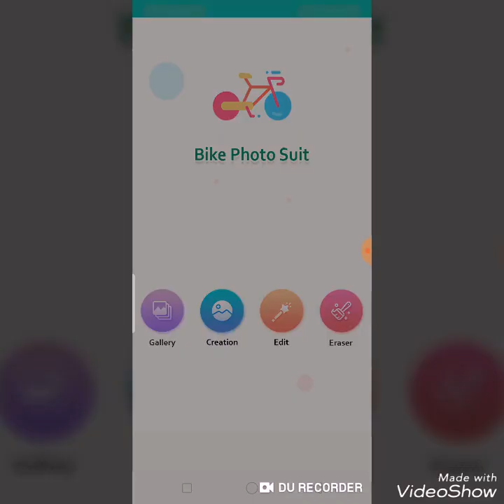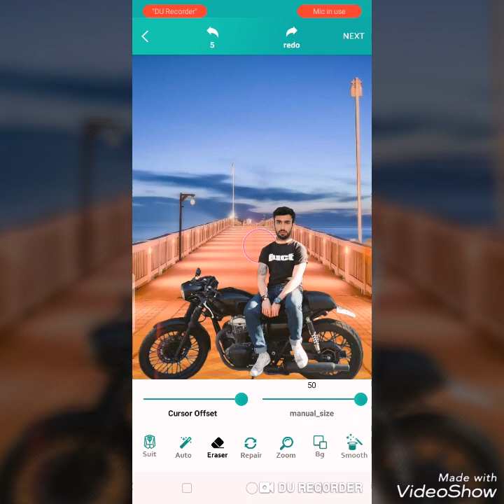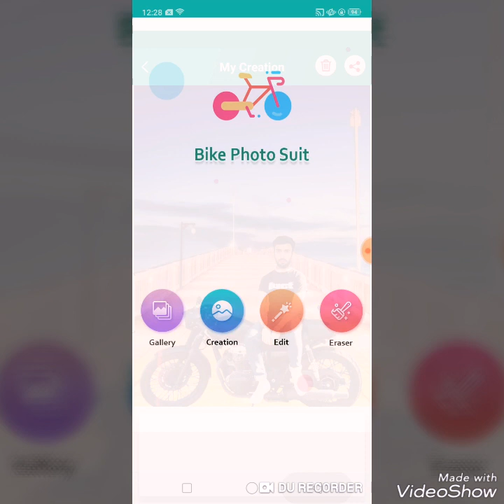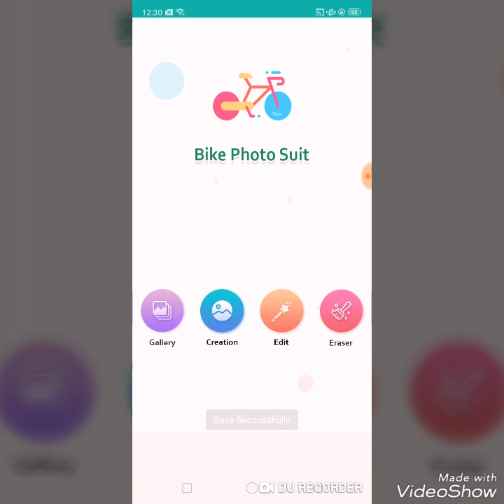Bike Photo Suit : Men & Woman Photo Editor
Bike Photo Suit Photo Editor is a Collection of Bike Photo Suit app with Best Pic Editor Tool to Keep Your Memorable Pictures in Suit. Bike Photo Editor is Free Professional Bike photo Suit application for Android. Various Types of Bike Suit Frames in This App and Create Bike Photos Suit Editor.